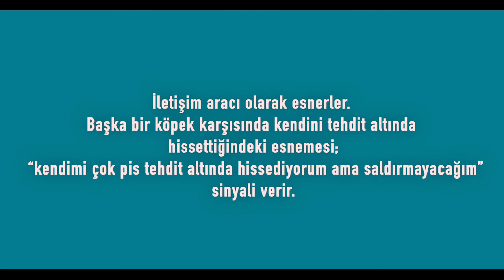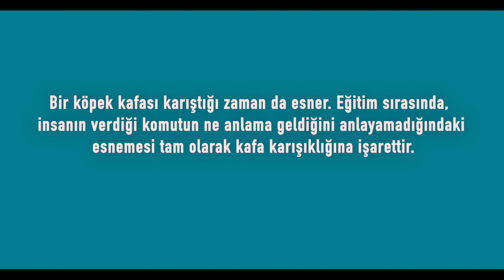Köpekler Neden Esner ?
Esneme sadece insanlara özgü bir davranış değil, kediler, köpekler hatta kuşlar bile esniyor. Çeneyi genişçe açarak hızlı bir hava girişi sağlamak olarak tanımlayabileceğimiz esnemenin söz konusu insanlar olduğunda uyku gelmesi ve sıkıntı belirtisi olduğu düşünülüyor, ayrıca uykudan kalktığımızda da esniyoruz. Hayatını köpek dostlarla paylaşan herkes köpeklerin de esnediğini bilir, sizce köpekler neden esner?